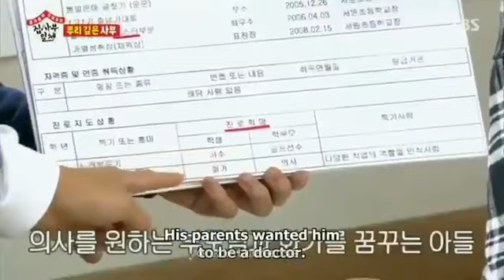Yook Sungjae aka Six Cash is rich